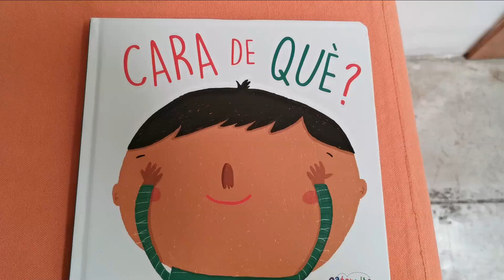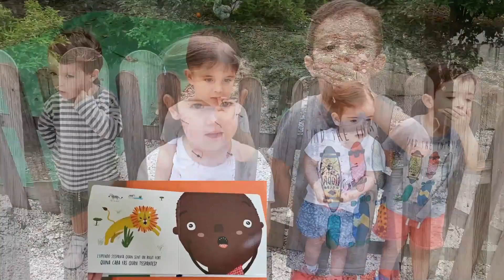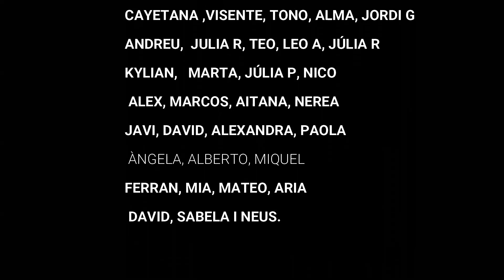03_21 - ''CARA DE QUÈ?'' - [mice valència book tràiler Infantil i Primària]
Alumnat de 2 i 3 anys d'Infantil (Clases dels Peixos i Tortugues) del CEI TRALARÀ de Ontinyent
Hem representa aquest llibre ja que les emocions ens afeten a tothom. D'aquesta manera els més menuts han aprés a descobrir i reconeixer les emocions tant pròpies com les dels altres.
Hemos representa este libro puesto que las emociones nos afectan a todo el mundo. De este modo los más pequeños han aprendido a descubrir y reconocer las emociones tanto propias como las de los otros.